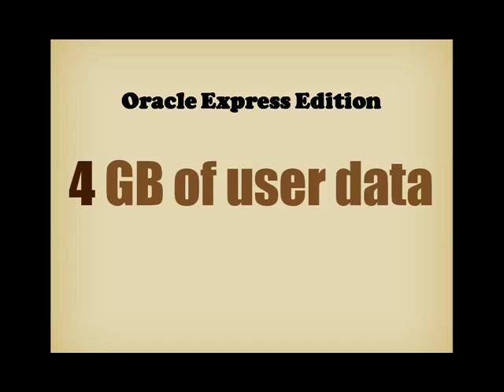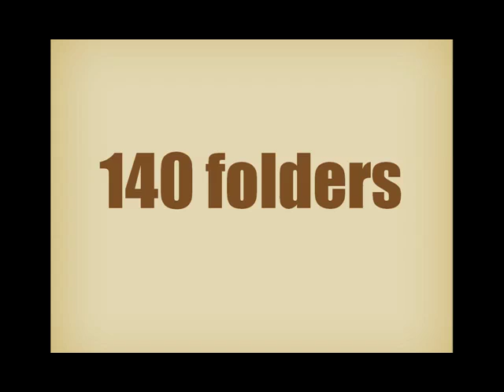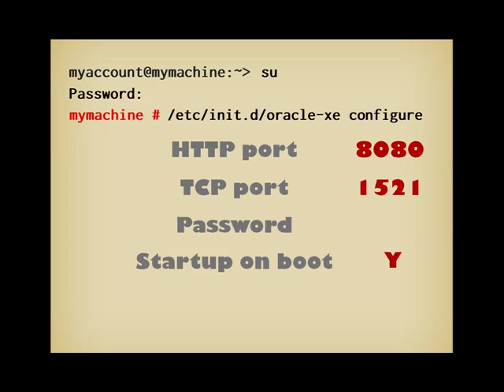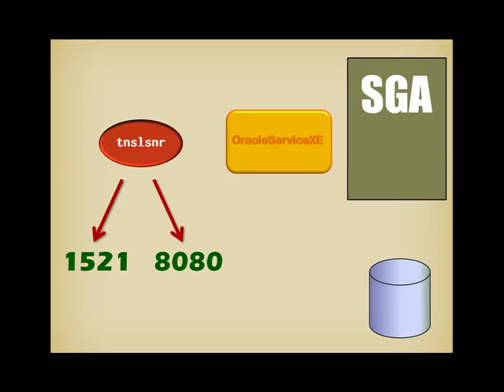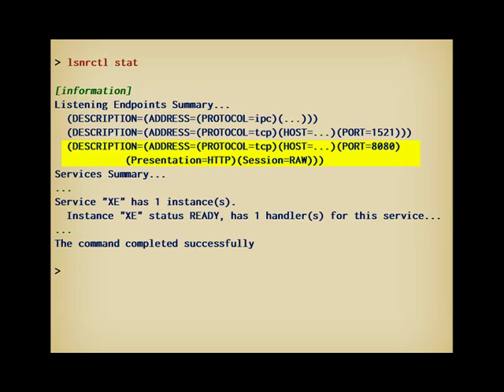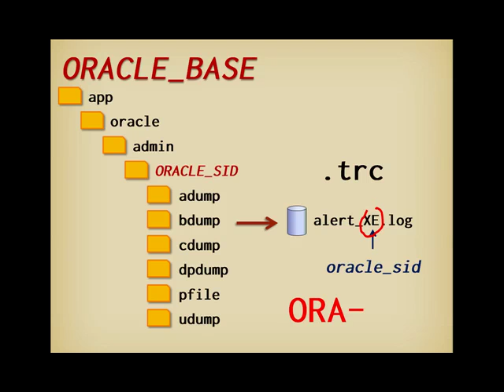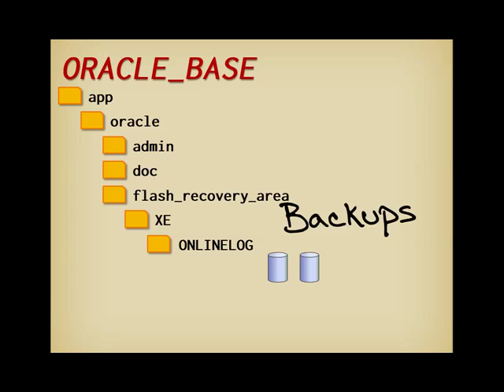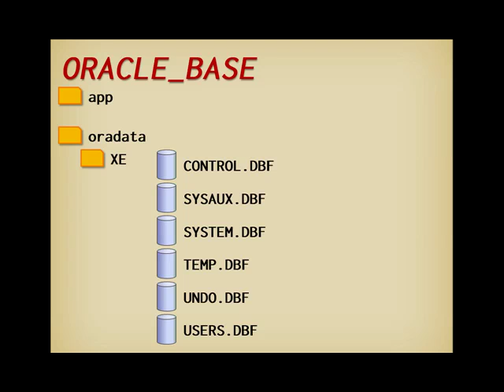Oracle DBA Lite: an introduction to Oracle administration, part 1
CAPTIONS AVAILABLE -
This is the first video in a series of 7 for wannabe Oracle DBAs. It uses the (free) Oracle Express edition but what is told will be very useful to you if you are using the Standard Edition as well. Those videos tell you the really important stuff about Oracle, and my purpose isn't to give commands, but to explain what they mean. Even if I use Oracle Express, the concepts are valid with Oracle Enterprise Edition as well ...